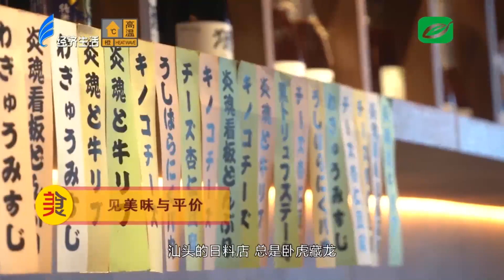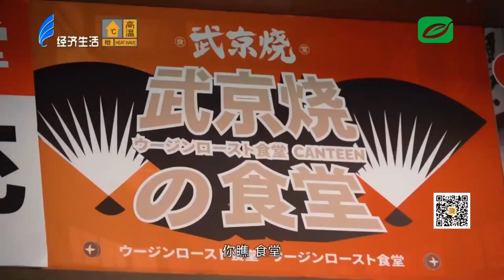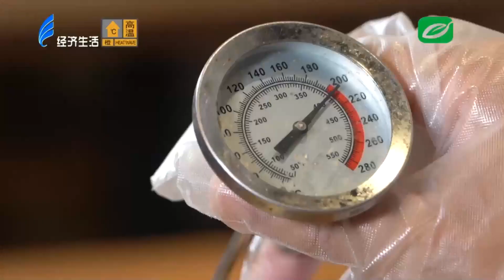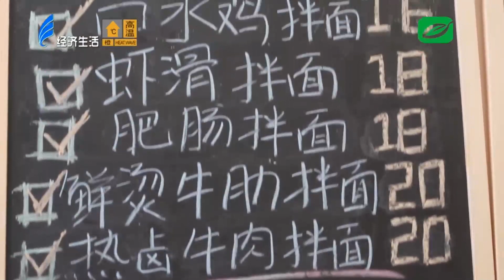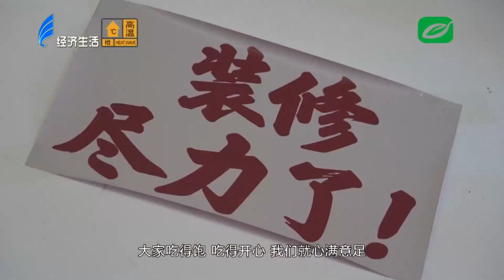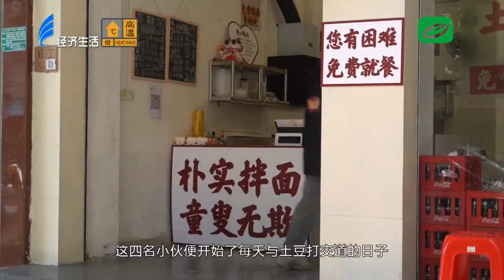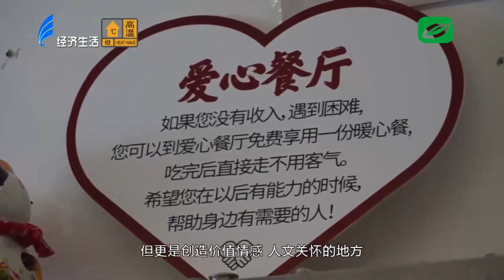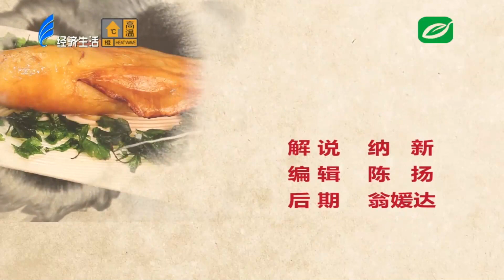潮汕美食地图丨遇见美味与平价